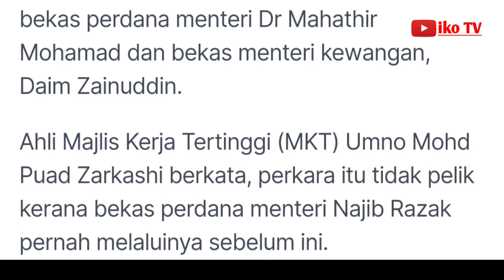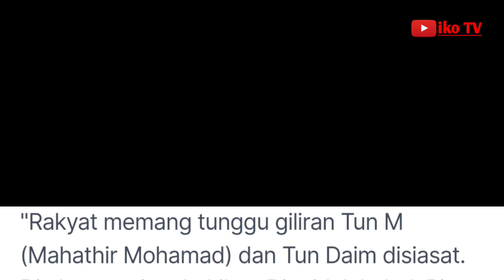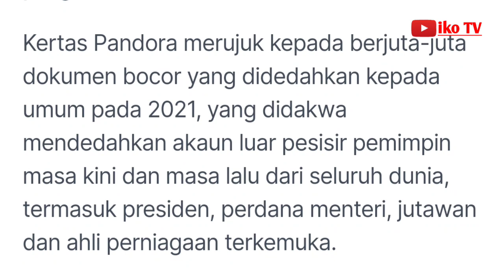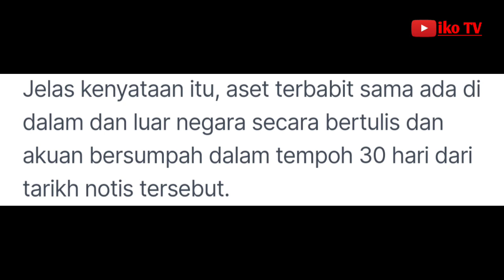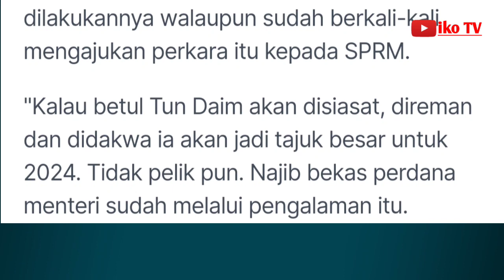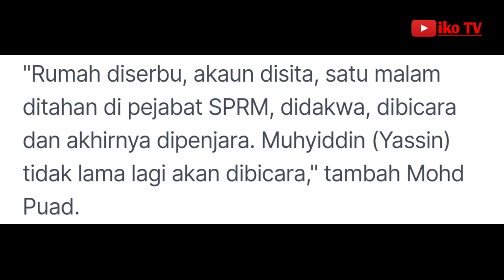Rakyat tunggu Mahathir, Daim disiasat, kata pemimpin Umno